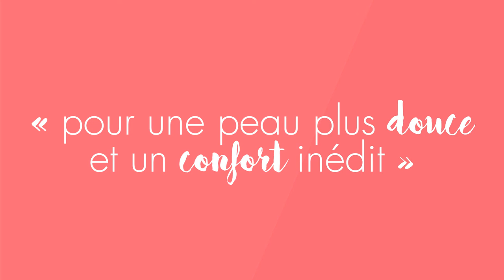THERMOLACTYL SENSITIVE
INNOVATION
Le dernier né de la famille Thermolactyl est arrivé !
Le top Sensitive maintient l’hydratation de la peau de +21% !
Adieu sécheresse, rougeurs et tiraillements, toute la famille est protégée par ce top aussi beau que bon pour la peau.